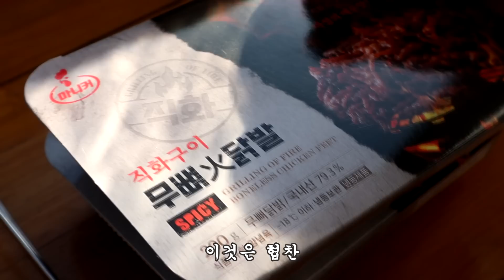휴대용 더치오븐/마이크로오벌 통닭다리살 안주/솔로캠핑먹방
300만원짜리 에어텐트 체험기 예고편
무쇠 마이크로오벌 닭다리살 요리 영상입니다

야식, 닭발, 안주, 통닭다리살 마니커, 진심닭컴

위 링크 접속 후 24시간 내 제품 구매가 이루어진 경우
쿠팡파트너스 활동 수수료를 제공받게 됩니다.